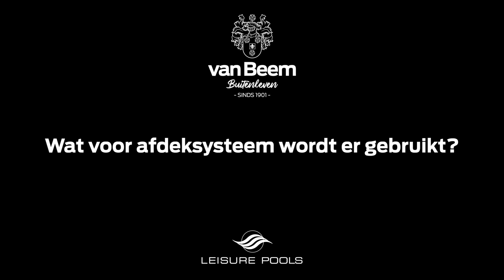Wat voor afdeksysteem wordt er gebruikt? | Van Beem Buitenleven